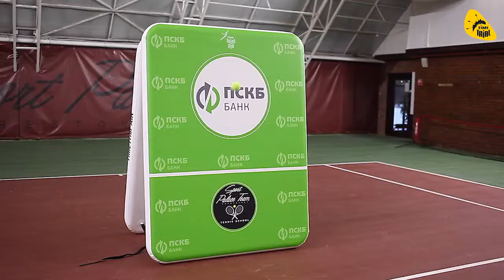Теннисная стенка AceWall. Надувная стенка для тренировки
Надувная двойная теннисная стенка "ACEWALL"– портативное оборудование для тренировок по теннису или сквошу. Она применяется как для игры без спарринг-партнера, так и для отработки техники с тренером, подающим мяч рукой. Работа с теннисной стенкой – необходимый элемент тренировок не только начинающих спортсменов, но и теннисистов со стажем, вот почему купить надувную тренировочную стенку двойную для большого тенниса интересно может быть всем теннисным школам и тренировочным центрам.

Особенности двусторонней теннисной стенки:

- Дает возможность одновременной тренировки двух спортсменов.
- Устойчива, не требует устройств для поддержания в собранном состоянии.
- Быстровозводимая и мобильная – монтируйте её там, где вам удобно.
- Имеет габариты 2х1,5 м.
- Изготовлена из материала Аирдек толщиной 15 см – упругая.
- Вы можете отрегулировать степень упругости для комфортного отскока мяча.